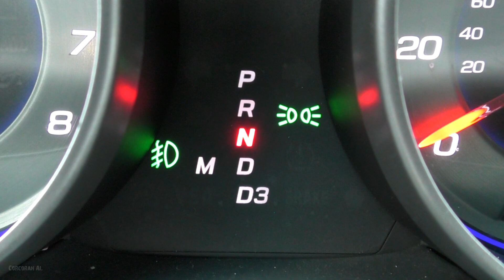Выживание фонаря Nitecore P20i/Crash test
Tactical flashlight
Crash test